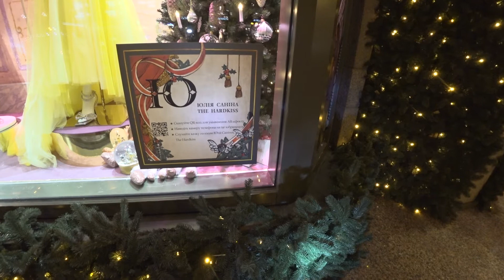Прогулки по Киеву. Что-то такое... уже предновогоднее)